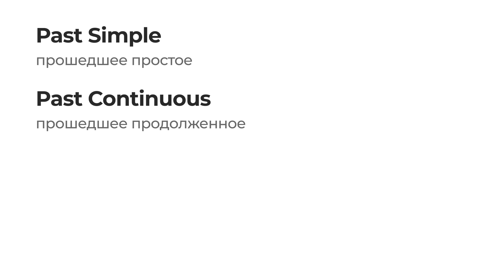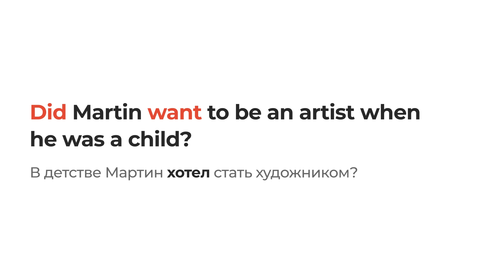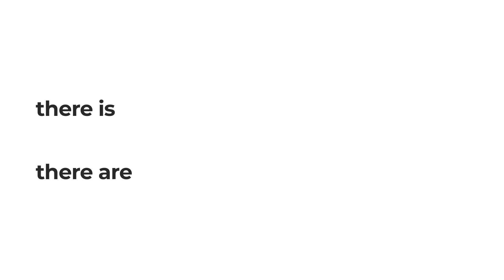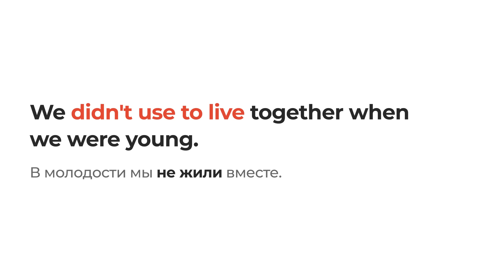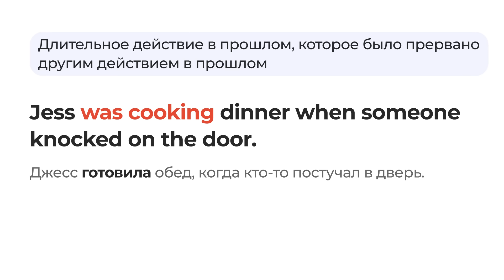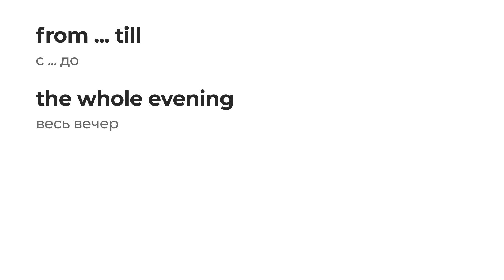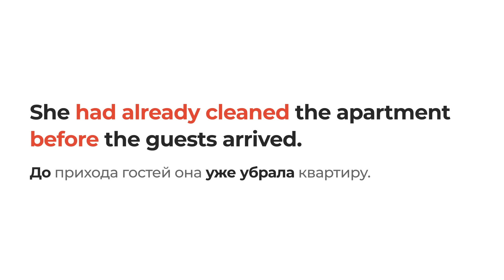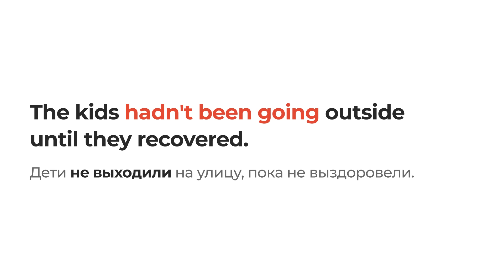Прошедшее Время в Английском - Кратко и Понятно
В этом видео мы изучим пять способов говорить о прошлом на английском языке. Разберемся с четырьмя формами прошедшего времени: Past Simple (прошедшее простое), Past Continuous (прошедшее длительное), Past Perfect (прошедшее совершенное) и Past Perfect Continuous (прошедшее совершенное длительное). Кроме того, мы освоим использование конструкций used to и would.

Реклама. Рекламодатель ООО «Инглекс» erid: LjN8KCAs1

00:00 - Вступление
00:28 - Past Simple
04:23 -  Глагол to be в Past Simple
06:10 - Used to в англйиском
07:39 - Would для выражения регулярных действий в прошлом
08:51 - Past Continuous
12:20 - Past Perfect
14:52 - Past Perfect Continuous